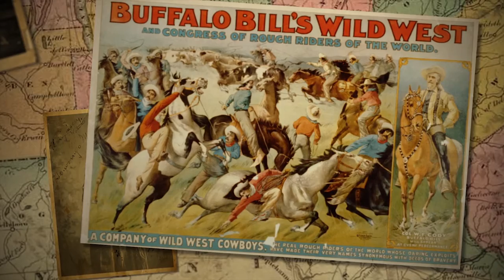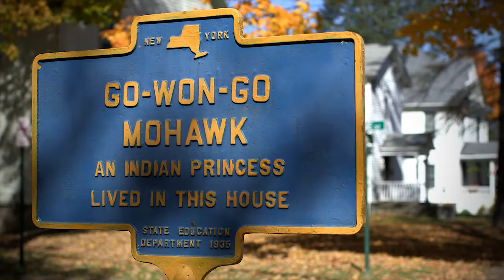Go-Won-Go Mohawk | Path Through History | WSKG History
During the early 20th century, traveling western shows captivated American audiences who were hungry to see the great tales of the American west played out in front of their eyes. Among the many stars who performed in these shows was a young woman named Go-Won-Go Mohawk.

‘Uniquely New York’ is made possible by the New York State Council on the Arts with the support of Governor Andrew Cuomo and the New York State Legislature.

Photos Courtesy of:
Chenango County Historical Society
Greene Historical Society